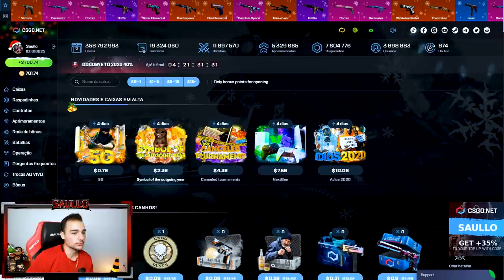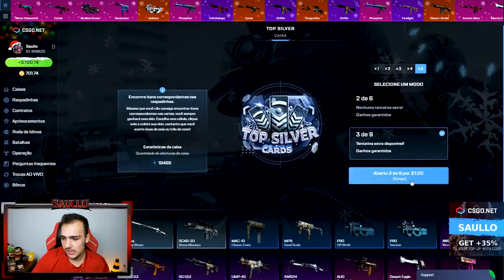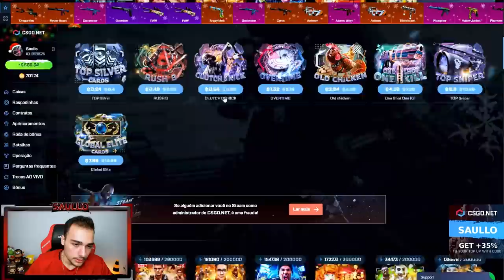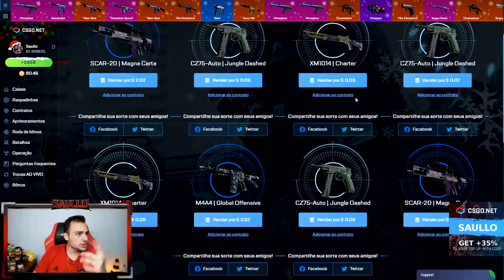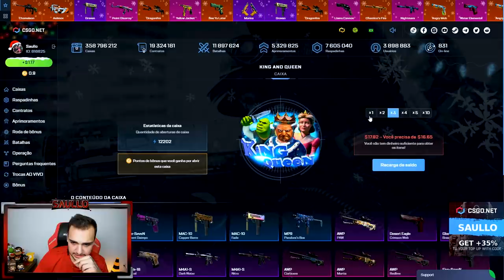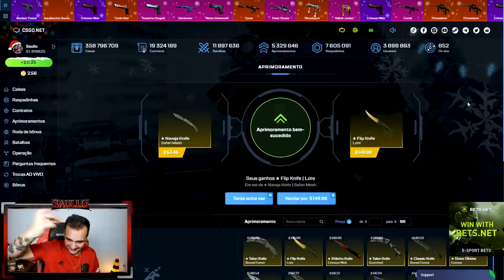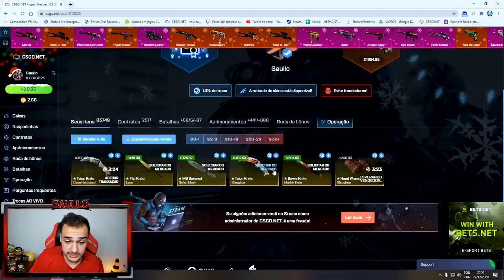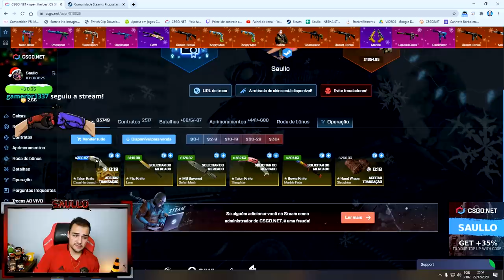Ganhei uma FACA TALON "CASE HARDENED" no CSGO! Veio GOLD GEM?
Abri caixas de skins de CSGO e ganhei essa faca linda!